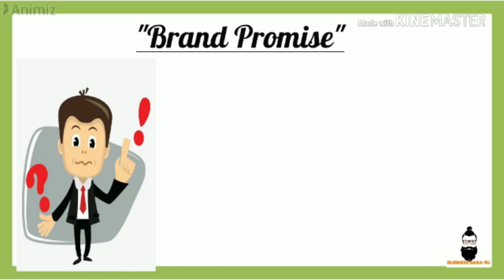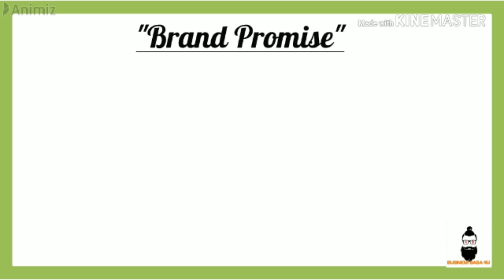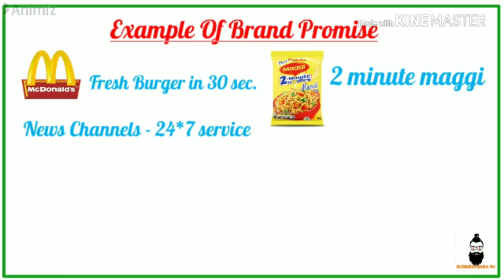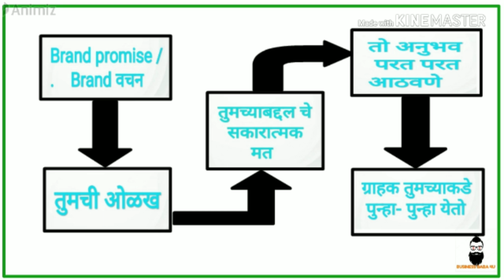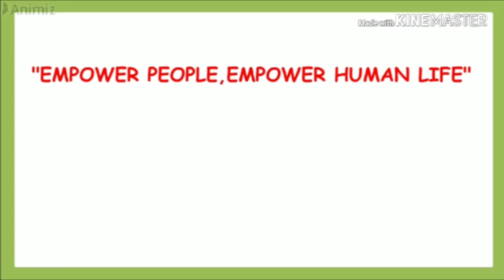कंपनीचे ब्रँड वचन म्हणजे काय ?? I BRAND PROMISE I 2021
कंपनीचे ब्रँड वचन म्हणजे काय ?? I
COMPANY BRAND PROMISE I 2018

Hello friends,

Welcome to “”BusinessBABA4u”” YouTube channel.
Thank you very much for joining with us.

What is mean by BRAND PROMISE ?
Need of Brand Promise..!!!
Examples of Brand Promise.
Advantages of Brand Promise.

आमचा उद्देश.
""लोकांना सक्षम करा, समाज घडवा""
म्हणजेच प्रशिक्षणाच्या माध्यमातून लोकांना व उद्योजकांना मानसिक आणि
आर्थिकदृष्टया सक्षम करुन समाजामध्ये चांगला बदल घडवून आणणे.
तुमची अशीच मोलाची साथ ""बिझनेस बाबा फॉर यू"" {BusinessBaba4u} बरोबर असू दे.
धन्यवाद...!

""EMPOWER PEOPLE, EMPOWER HUMAN LIFE"" Our purpose is to make people mentally & financially strong through Training & Education.
So Please like...share...and comment... It will help us to reach up to maximum people.
Thank you very much all.

Whats app..,.

"BusinessBABA4u"